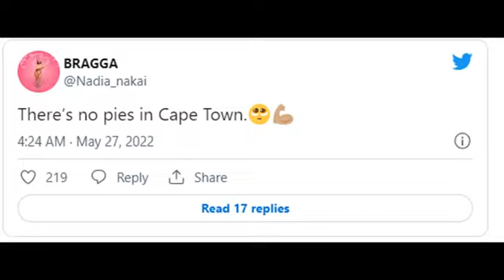Nadia Nakai sparks pregnancy rumor.